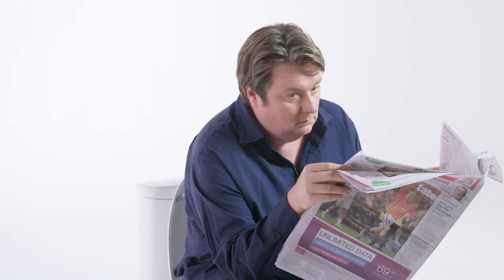Dave O’Neil Bowel Cancer Screening Sit Down Comedy – Highlight Film 2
Embracing the classic ‘poo joke’ is key to boosting bowel cancer screening rates in NSW, according to comedian Dave O’Neil. Find out why bowel cancer screening is important for people aged over 50.